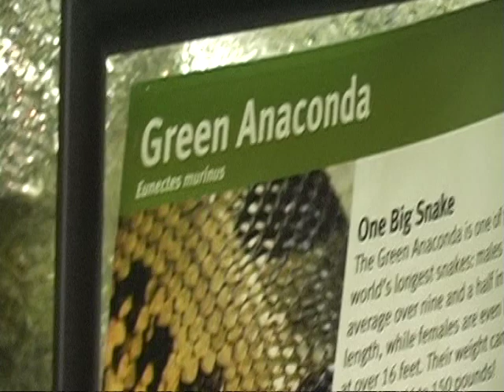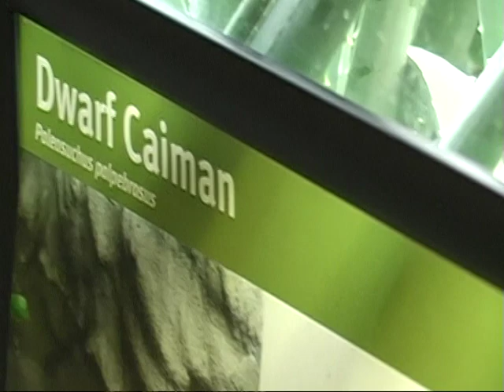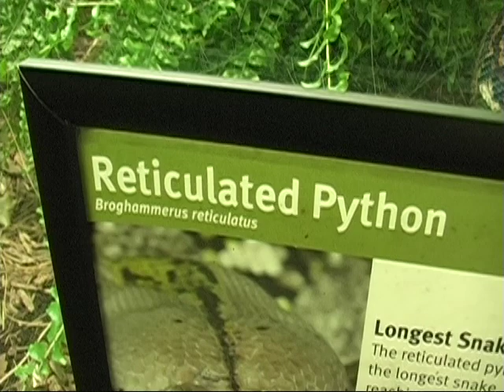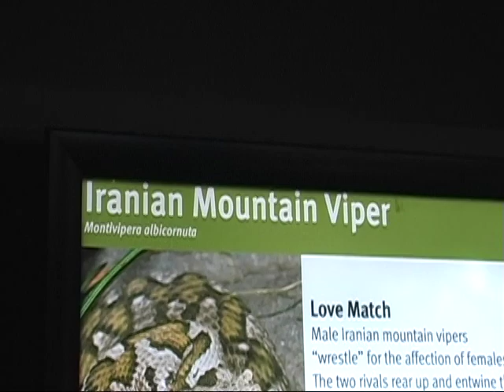St. Louis Zoo Visit---6/22/16 Part One